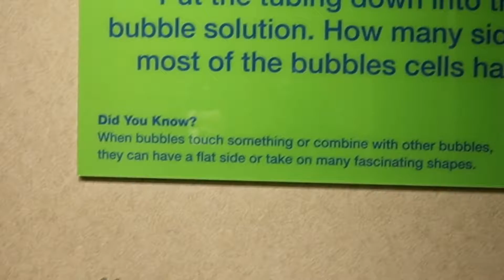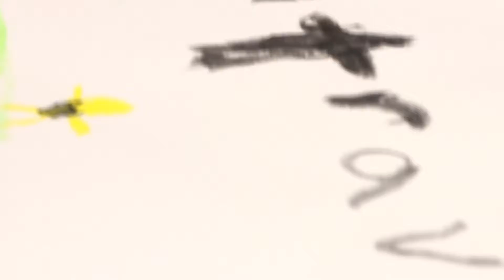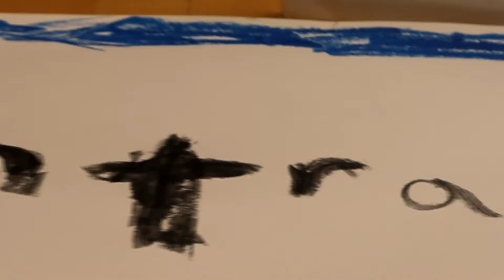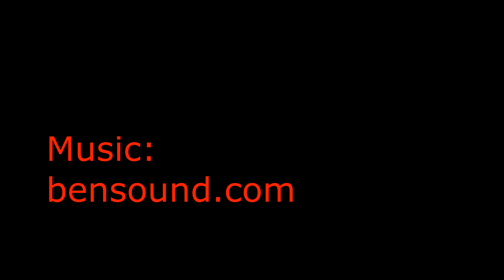Fun at the Magic House in St Louis celebrating the St louis Blues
Family Fun at the Magic House is always in style. The Magic House celebrates the Blues. Missouri has fun at the Magic House and the Blue's Ice, outside water fun,  and bubbles. Christian tried to hide in a bubble with new friends. He also played in the bubbles as he learned they always come out round. He explores the Saint Louis Blue's area of fun for all while learning how blue ice is made.